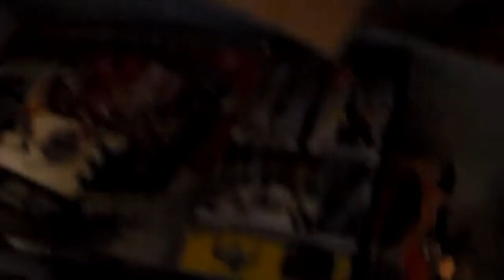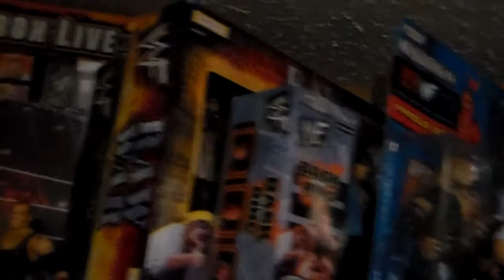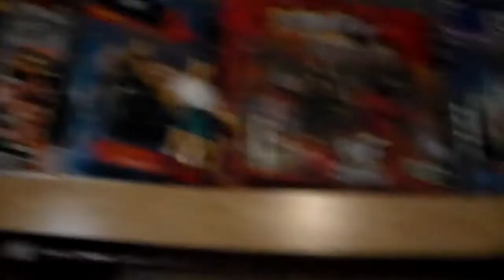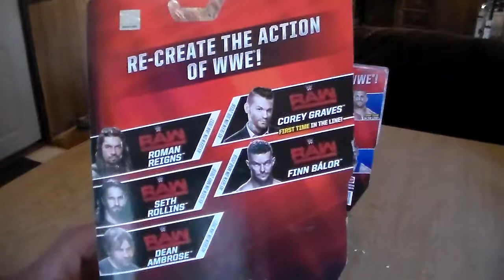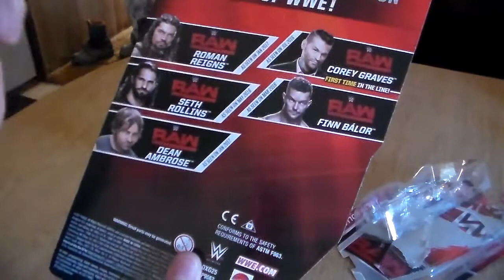NEW MATTEL FIGURES ALONG WITH WRESTLING ROOM HUGE CHANGE!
hey guys! in this video i show you the MAKE OVER of the wwe wwf wrestling room along with adding new wwe mattel figures to my collection ! thanks for watching hit the like button and subscribe you guys for more material